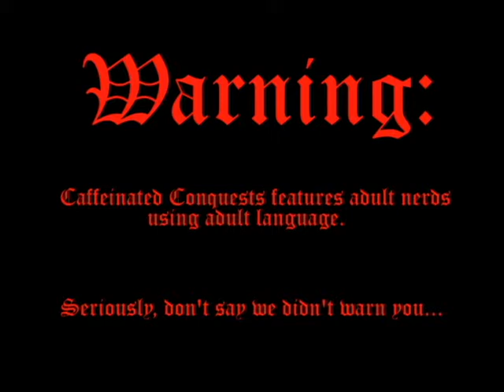Pathfinder Advanced Class Guide - Price of Immortality pt. 2